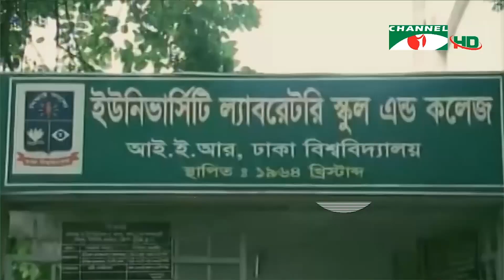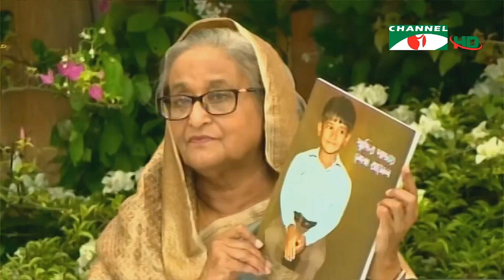করোনায় শিশুদের বাড়তি যত্ন নিতে প্রধানমন্ত্রীর পরামর্শ | Channel i News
শিশুরা দেশপ্রেমিক হবে, আধুনিক শিক্ষায় সুশিক্ষিত হবে এমন প্রত্যাশা জানিয়েছেন প্রধানমন্ত্রী শেখ হাসিনা। করোনা পরিস্থিতিতে বাড়িতে তাদের পড়াশুনা ও খেলাধুলায় ব্যস্ত রাখতে অভিভাবকদের পরামর্শও প্রধানমন্ত্রী। বঙ্গবন্ধুর কনিষ্ঠ পুত্র শেখ রাসেলের ৫৬তম জন্মবার্ষিকীর কয়েকটি অনুষ্ঠানে গণভবন থেকে ভিডিও কনফারেন্সে যুক্ত হয়ে প্রধানমন্ত্রী বলেন, আর যাতে কোনো শিশুকে শেখ রাসেলের মতো ভাগ্য বরণ করতে না হয়। নীলাদ্রি শেখরের রিপোর্ট।

worldwide.